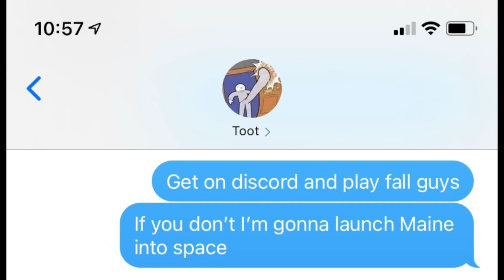Fighting for Custody of My Kids in Fall Guys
Jeddi will still be allowed to see them on Mondays and Saturdays.